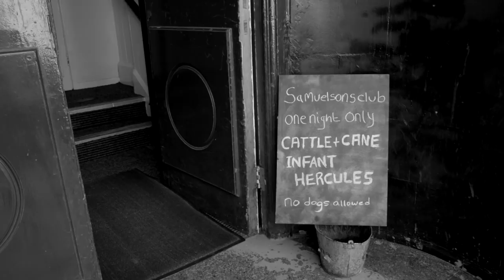Infant Hercules - Cattle & Cane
Cattle & Cane's ode to Teesside. UTB

Built on the banks of the Tees,

This Infant Hercules,

Born from grime, born from graft,

The world won’t forget Infant Hercules

Men built from steel, women just as strong

ICI at Wilton, Head Wrightson, and Dorman Long

The legacy that we have left,

Is there to see from east to west

Infant Hercules, he made the town we know today

Smoke and fire, and shipyards and the steelworks paved the way

The sky was grey, the air was thick, with chemicals that stick,

In the throat and the lungs.

The warm orange glow from our industry at night

Is home to me, the most comforting of sights

From Eston hills I’m looking down, I look with fondness on my town

Where I was born, I was raised

A small town with bigger hearts and voices to be heard.

Betrayed by the powers who swore to protect and serve.

We were made from industry, they’ll not forget our history

We can meet the future, we can write a new page

Leave us our identity, stop changing our name

smoggie til the day I die, I love that haze across the sky

Infant Hercules he must go marching once again

in a different way than was before, let’s pick this town from off the floor,